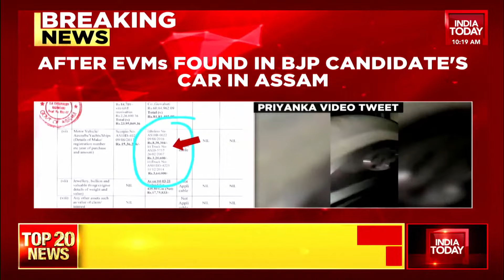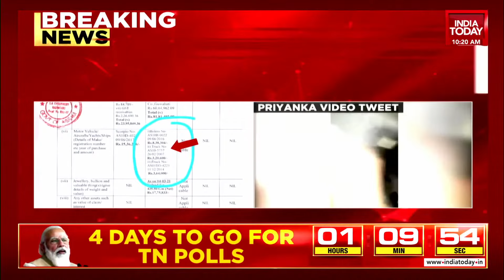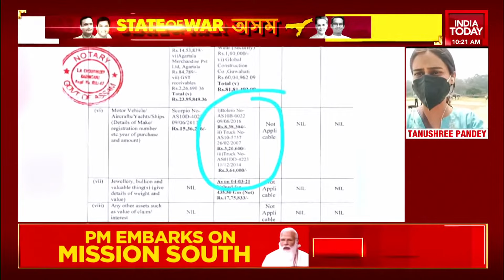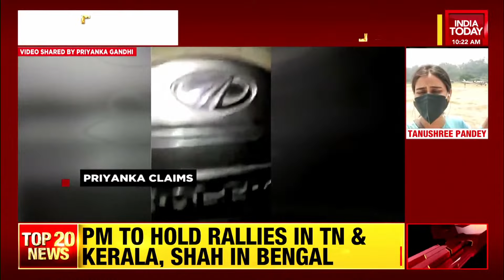EVMs Found Inside BJP Candidate's Car In Assam; Krishnendu Paul Confirms Car Belongs To Him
A video surfaced on social media allegedly showing electronic voting machines (EVMs) in what was claimed to be the car of a BJP candidate in Assam. Krishnendu Paul, BJP candidate has submitted an affidavit to the Election Commission, confirming that the car belongs to him. Watch video for more details.